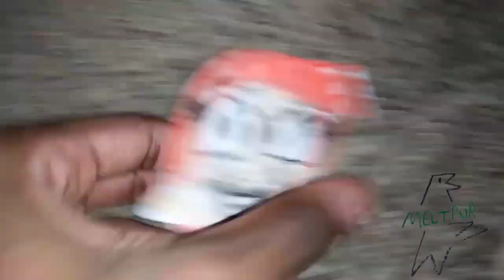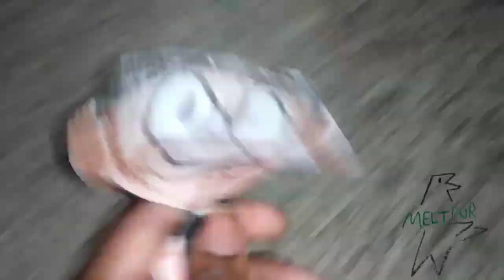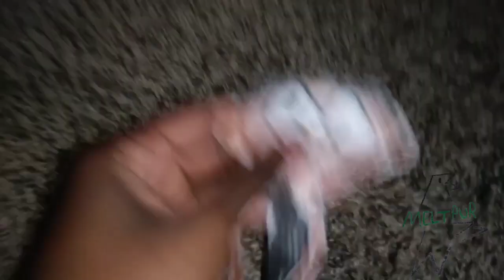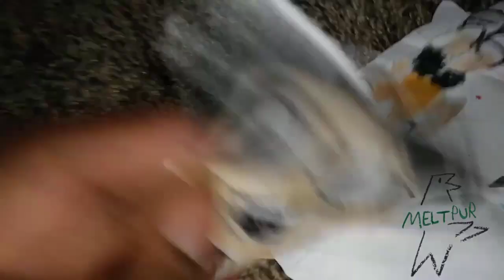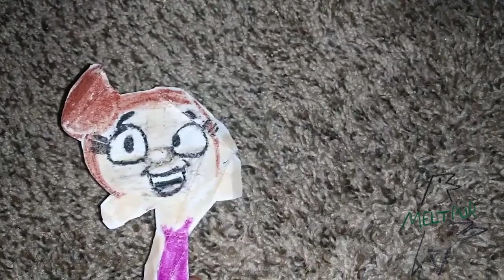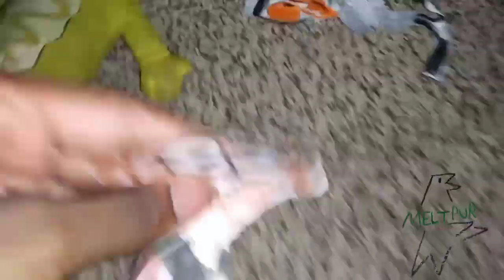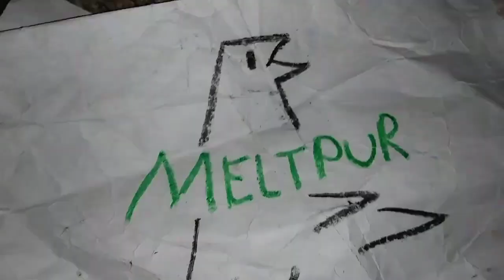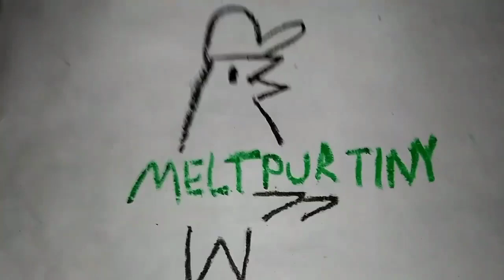September 13, 2023